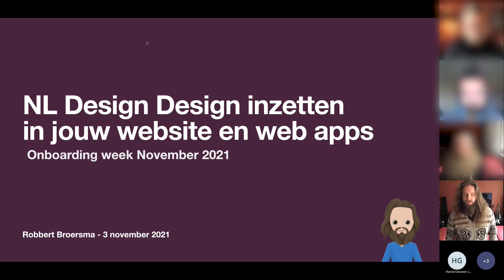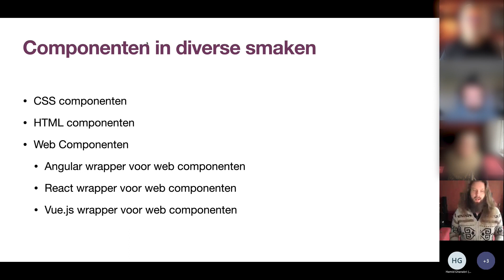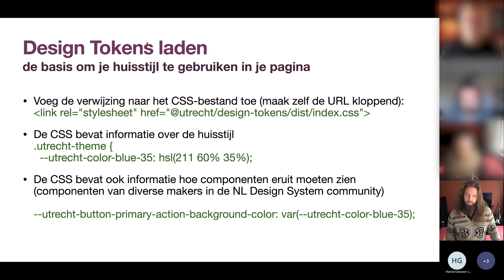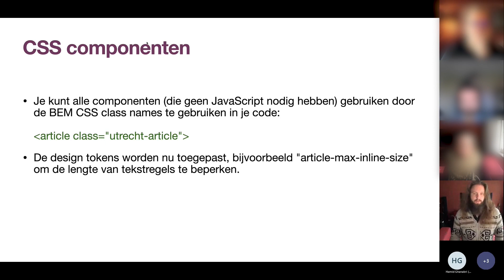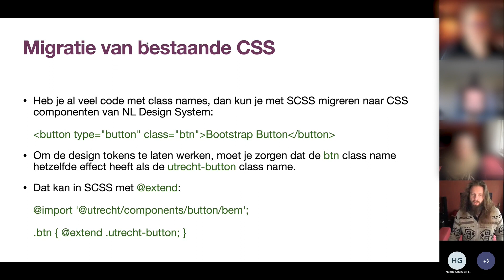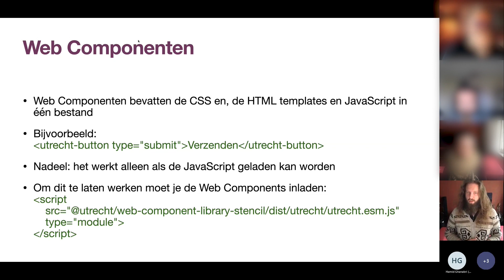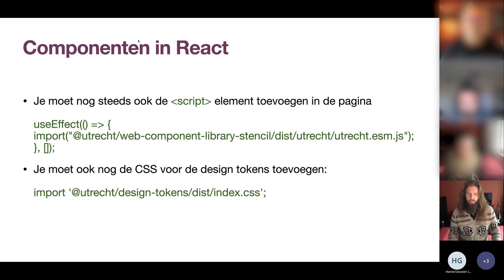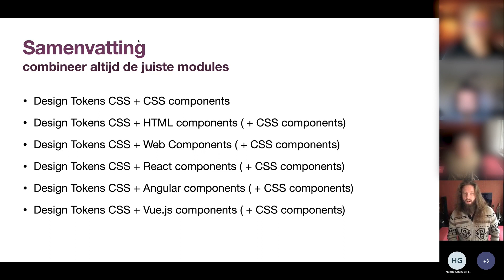Componenten inzetten - Robbert Broersma - Onboarding week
Developer Robbert Broersma van het kernteam legt uit hoe je componenten kunt inzetten.